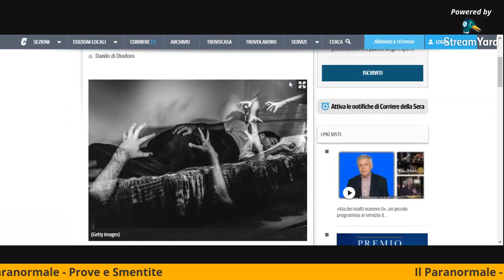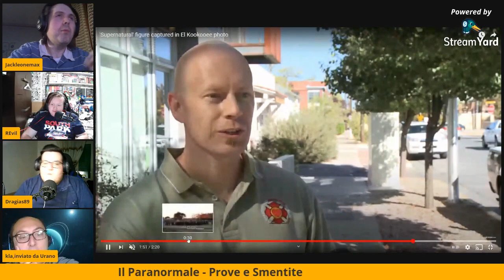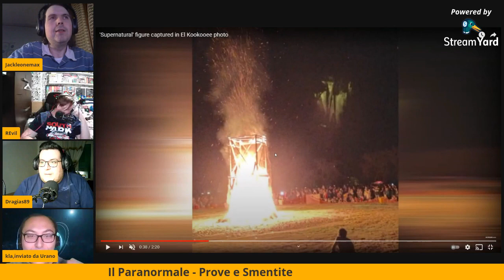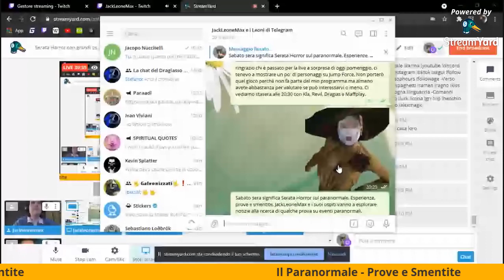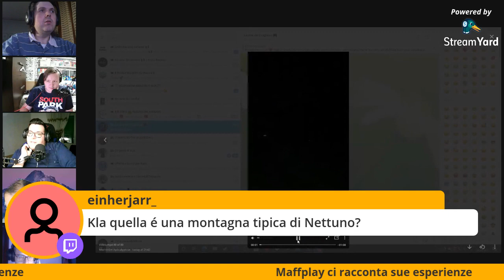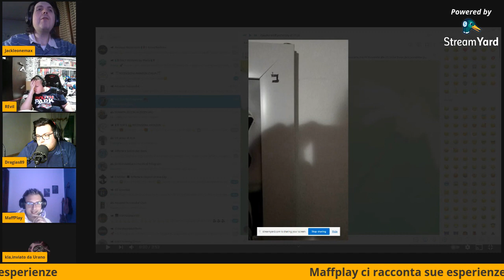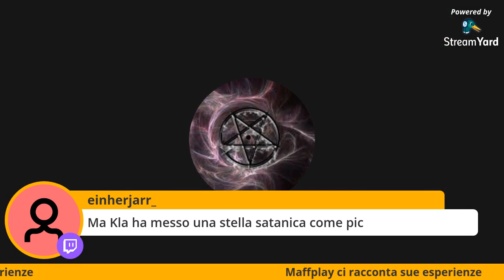Serata Horror episodio 26 - Il Paranormale, Prove e Smentite - Si torna al Paranormale e Esperienze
La puntata 26 di Serata Horror riguarda ancora una volta il mondo del Paranormale. JackLeoneMax e i suoi ospiti Dragias89, REvil_Master e Angolodelvideogame, fra indagini nello spazio e misteri su cui indagare, arrivano a prove poco convincenti che bisogna tocca smentire ancora una volta mentre si torna a parlare delle paralisi del sonno. Non perdetevi l'ultima mezz'ora con il nostro ospite Maffplay che ci racconta le sue esperienze con il paranormale, con tanto di foto e video a evidenza di qualcosa su cui approfondire.

Seguite le Dirette e le raccolte degli streaming sul mio canale Twitch
Vi piace il contenuto del canale di JackLeoneMax? Potete supportarlo con una piccola donazione in pochi secondi da qui